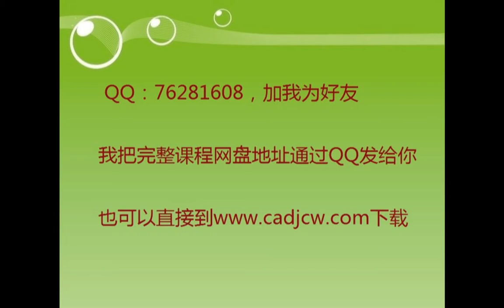TArch 天正建築教學视频-高級教程 - 第十一章 - 11 2 5 绘制二至六层建筑楼板